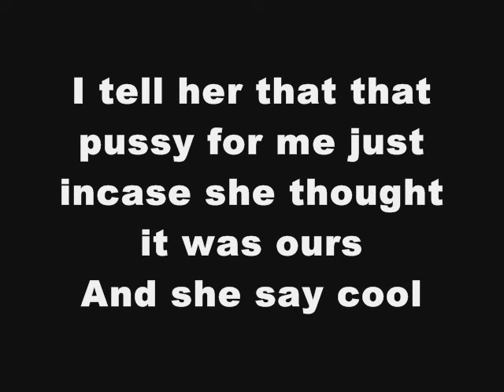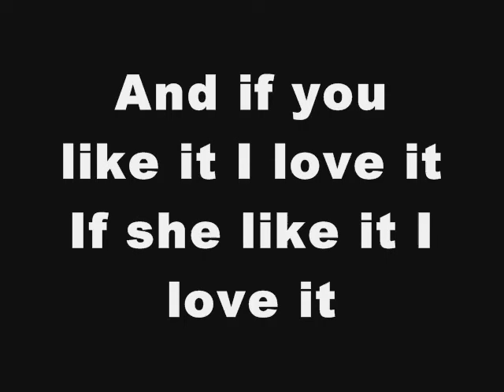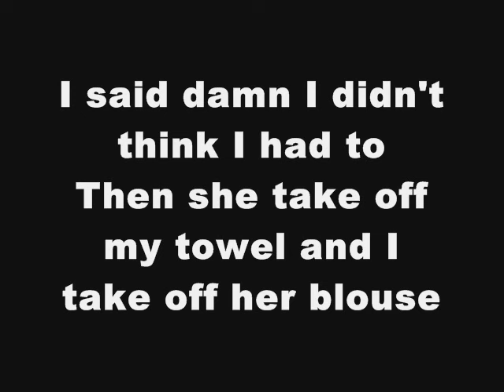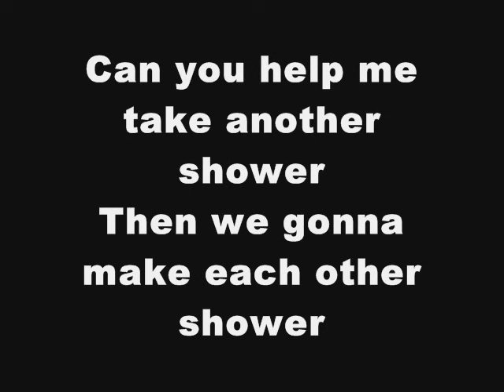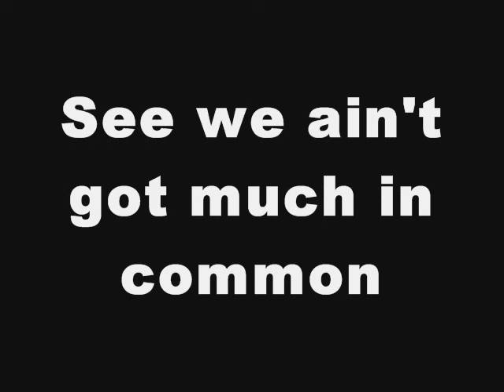Lil Wayne - Awkward (Lyrics On Screen) HD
Lil Wayne - Awkward (Lyrics On Screen)

Lil Wayne - Awkward

Lil Wayne - Awkward
Lil Wayne - Awkward
Lil Wayne - Awkward